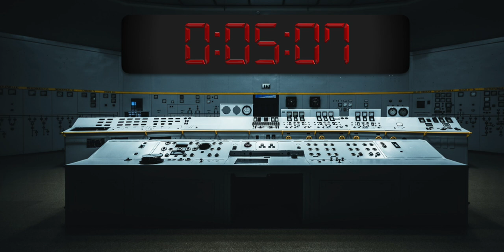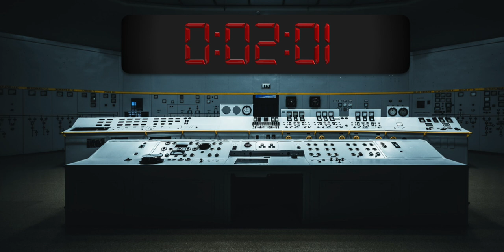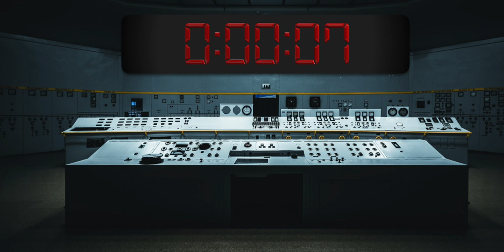40 min Exploding Missile Digital Countdown Timer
40 minute countdown timer with an exploding missile at the end, with beep sounds every minute. Get ready for the explosion